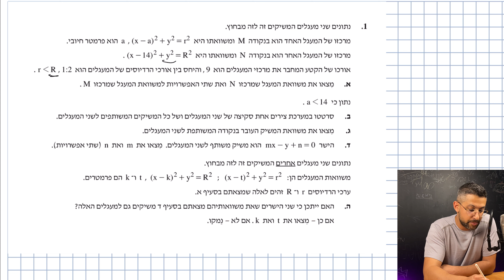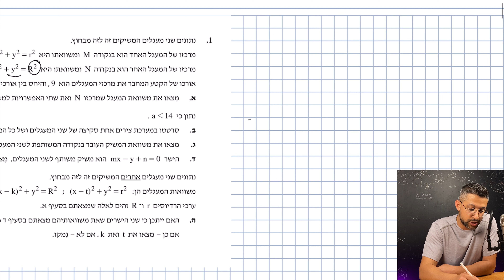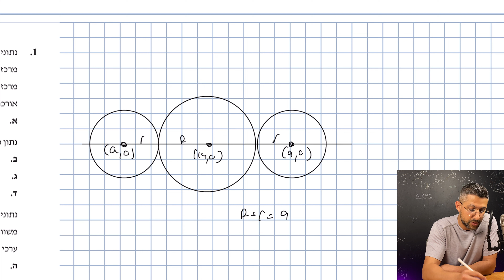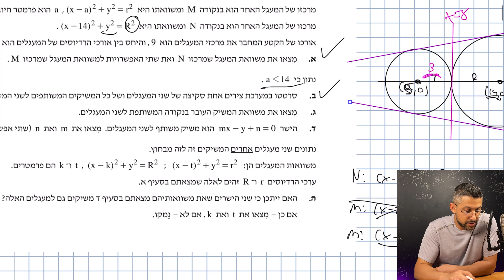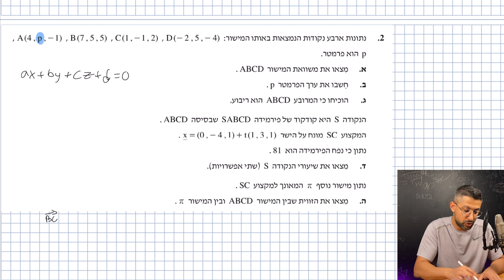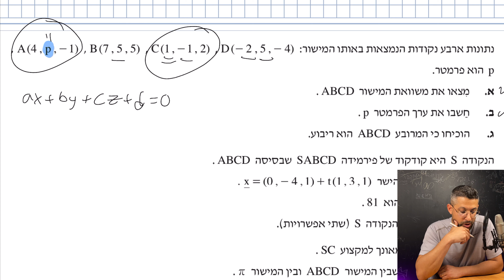פתרון בגרות במתמטיקה קיץ 2022 שאלון 582 כל השאלות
פתרון בגרות במתמטיקה שאלון  582 קיץ מועד א שנת 2022.
פיתרון של כל השאלות לפי סדר.

אשמח לשמוע מכם מה אתם חושבים או אם יש לכם שאלות פה למטה בתגובות 👇🏼

פרקים:

00:00 פתיח
00:20 שאלה 1 מקומות גיאומטריים מעגל
15:53 שאלה 2 וקטורים
32:19 שאלה 3 מרוכבים
41:53 שאלה 4 פונקציית e
52:05 שאלה 5 פונקציית ln

פתרון בגרות במתמטיקה 582
פתרון בגרות במתמטיקה 5 יחידות 582
שאלון 582 קיץ מועד א 2022
פתרון בגרות 582 2022 כל השאלות